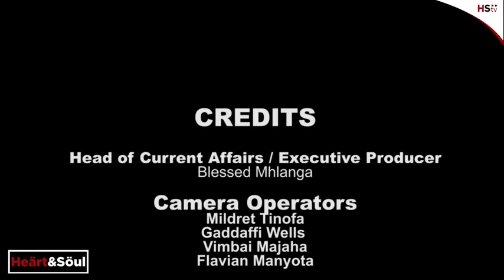Politics & Education at University of Zimbabwe - Girls Grabbing Power - It's Not a Gift